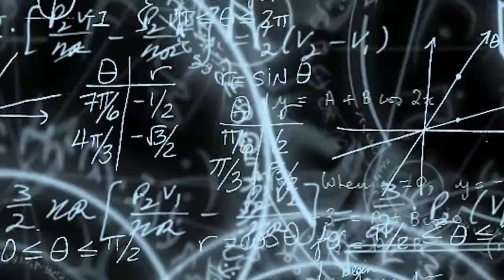Wirausaha Porang # Penempatan Polybag Porang ke Modul Fertigasi Kapiler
Wirausaha Porang
Bidang usaha : Budidaya Porang
Tema : Penempatan Polybag Porang ke Modul Fertigasi Kapiler